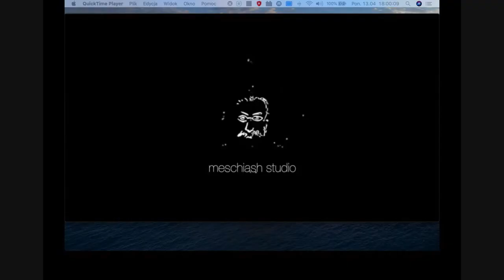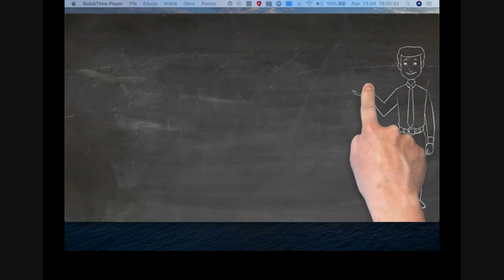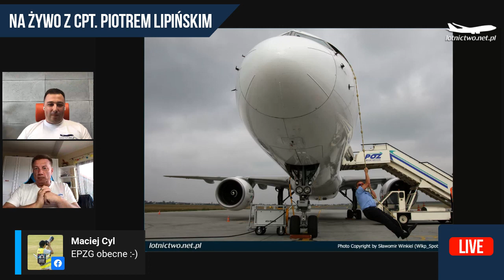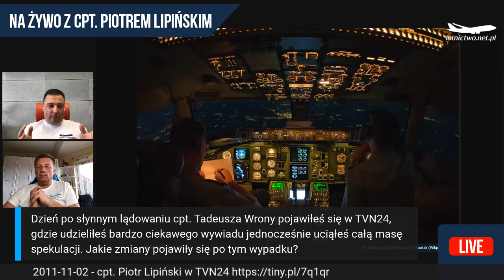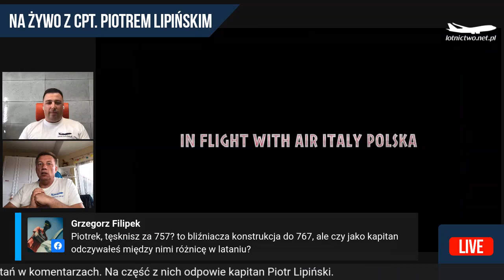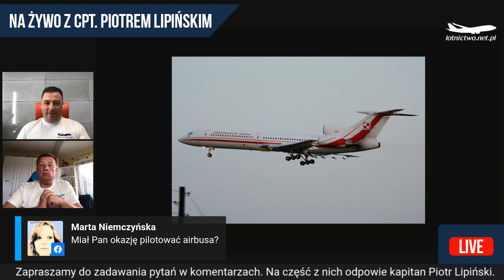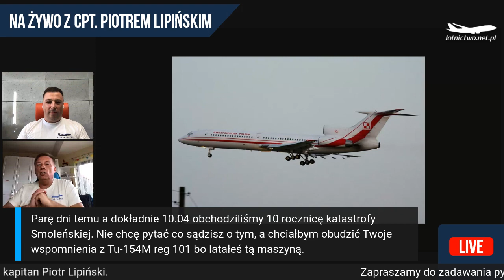LIVE z kapitanem Piotrem Lipińskim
Zapraszamy na spotkanie LIVE z naszym przyjacielem Piotrem Lipińskim, który jako kapitan i pilot Boeing-ów 737, 757, 767 i 787 odpowie na Wasze pytania. START: 13/04/2020 godzina 18:00
Ze względu na lany poniedziałek, zaczniemy od pytań o Water Salute